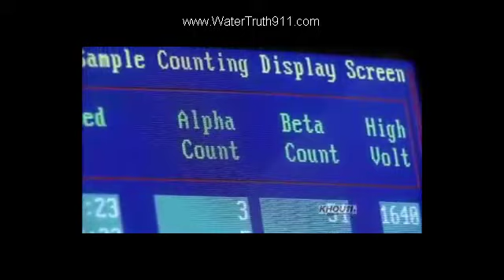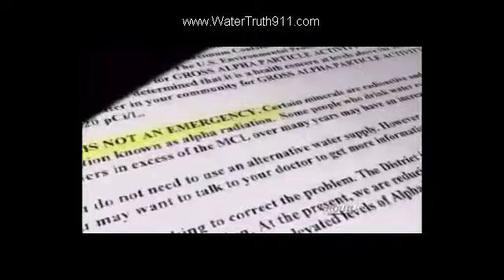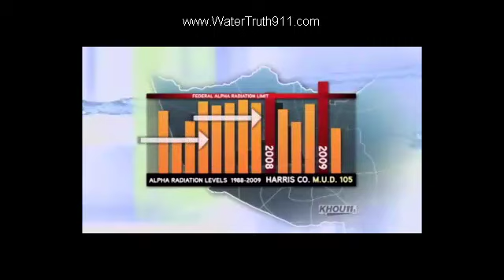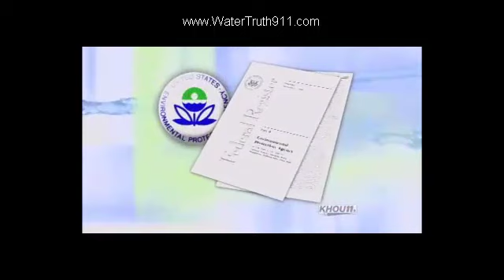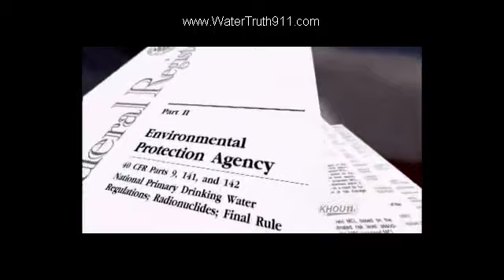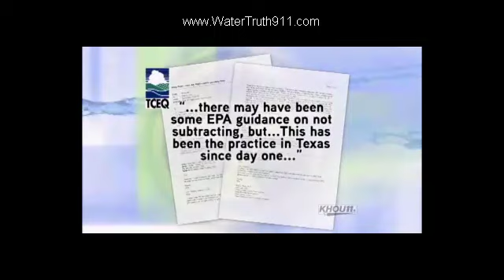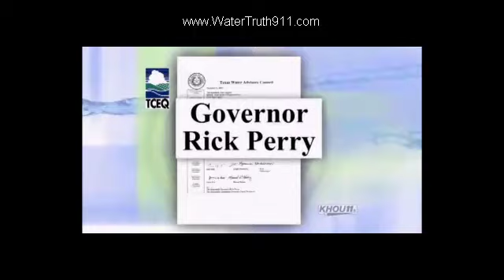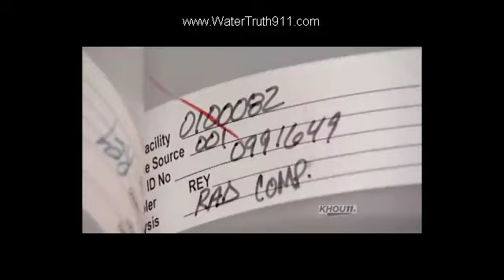Part 2 of 5: A Matter of Risk: Radiation, Drinking Water, and Deception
to learn how to always have clean, mineralized water, free of contaminants, toxins, and metals!

For the past year the KHOU 11 News I-Team has been investigating the quality of the tap water in Texas.

What they found was surprising: That many of the states' communities have a real problem with radioactive contamination in their local drinking water.

However, the team also discovered that many of those consuming it didn't know they were also being exposed to a health risk.

With these latest discoveries, KHOU 11 News is presenting Investigative Reporter Mark Greenblatt's findings in a comprehensive one-hour special.

In the program (seen in the five parts below), you'll find out how state scientists found some of Texas' water could pose a 1 in 400 cancer risk.

You'll also find out how neighborhoods across the state have been getting illegal amounts of a particularly damaging form of radiation, an exposure that some say was "covered-up" by Texas officials.

We'll present how water with under-the-legal-limit amounts of radiation still might not be "safe".

You'll also hear from the nation's top radiation and health experts, learn the risks and even what to do if your water is contaminated. And you'll see the KHOU 11 News I-team ask local and state government officials the questions that you want answered.